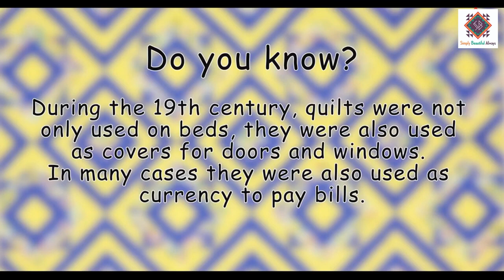HOW TO SEW A HALF SQUARE TRIANGLE QUILT!!✅✅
In this video, We will show you the complete making of a "EASY PEASY HALF SQUARE TRIANGLE QUILT"
Be there, don't skip the video, we assure that you will learn alot.

AMAZON STORE

ETSY STORE